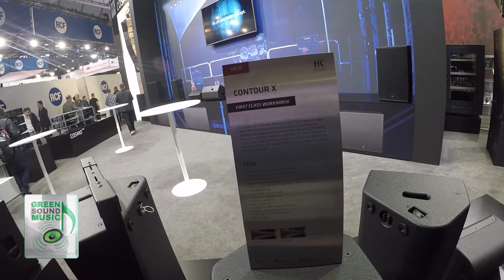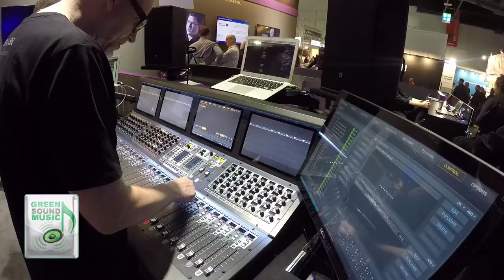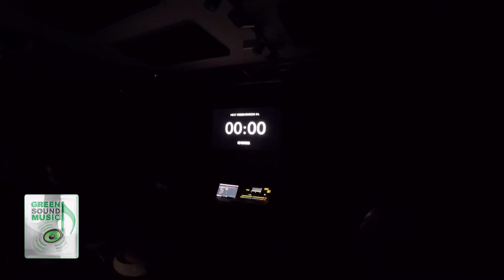PRO LIGHT + SOUND 2018 FRANKFURT | INSTRUMENTS| LIGHTS | PARTY | P.4